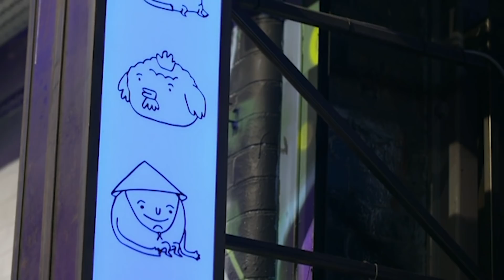TOWIE's Chloe Unsure About Date with "NO BANTER"?! | Celebs Go Dating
TOWIE's Chloe Sims can't make up her mind whether her date has any banter...